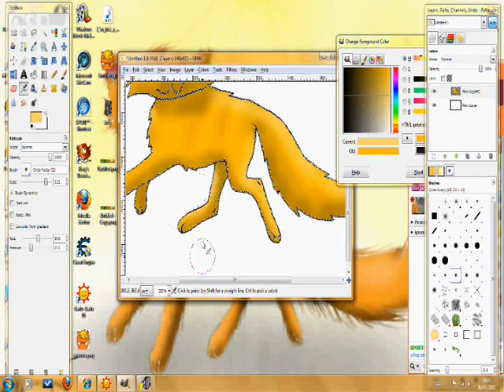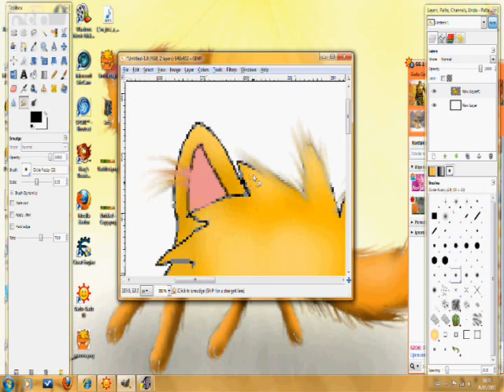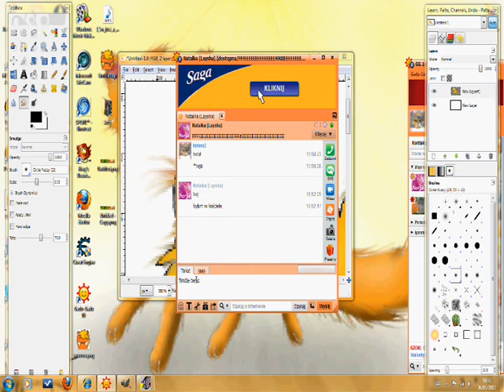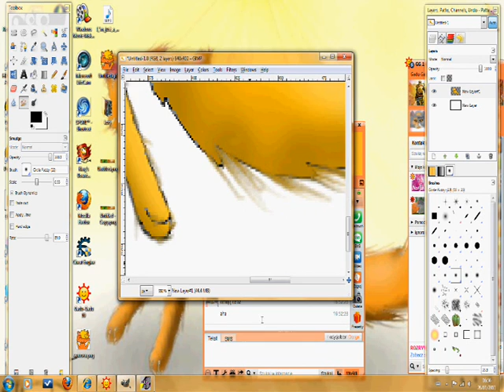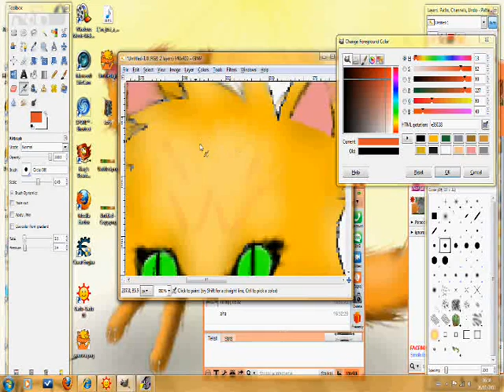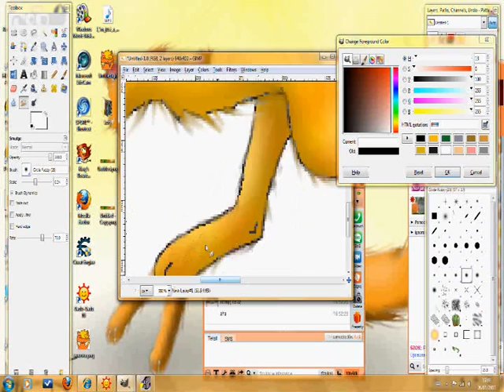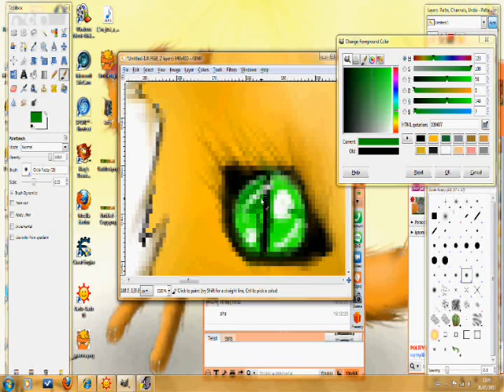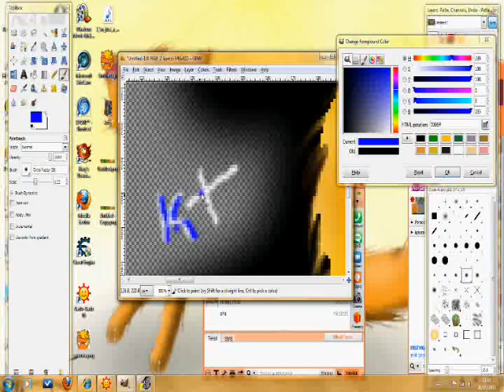Speed painting- a second fluffy cat named dodi :3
all mine.